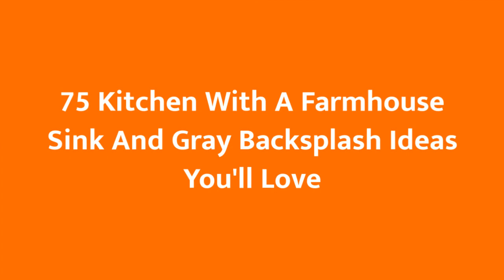75 Kitchen With A Farmhouse Sink And Gray Backsplash Design Ideas You'll Love 😊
0:00:00 - Intro
0:00:12 - Kitchen With A Farmhouse Sink And Gray Backsplash Design Ideas You'll Love: Inspirations 1 to 25
0:03:03 - Kitchen With A Farmhouse Sink And Gray Backsplash Design Ideas You'll Love: Inspirations 26 to 50
0:06:07 - Kitchen With A Farmhouse Sink And Gray Backsplash Design Ideas You'll Love: Inspirations 51 to 75